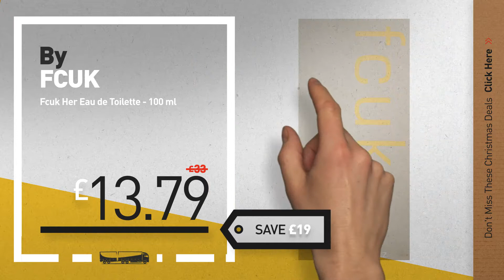Christmas Fcuk Fragrance Sale: Fcuk Her Eau de Toilette - 100 ml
New! 2019 Black Friday / Cyber Monday Women Eau de Toilette Deals and Updates.

Black Friday / Cyber Monday Fcuk Her Eau de Toilette - 100 ml by FCUK

Black Friday / Cyber Monday French Connection UK Late Night Men Eau de Toilette Spray 100 ml by FCUK

Black Friday / Cyber Monday FCUK Friction Her For Women 100ml Eau De Parfum Spray by FCUK

Black Friday / Cyber Monday FCUK Friction Eau De Toilette Spray For Men 100 ml by FCUK

Black Friday / Cyber Monday French Connection UK 3 Her Eau de Toilette Spray 100 ml by FCUK